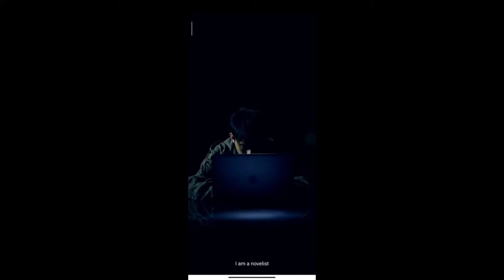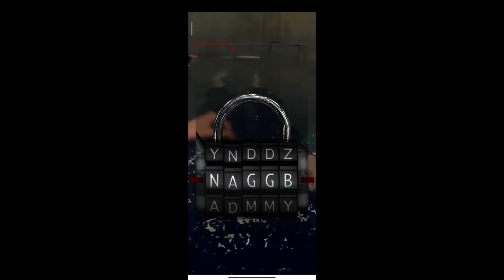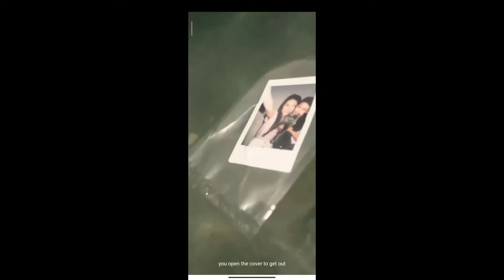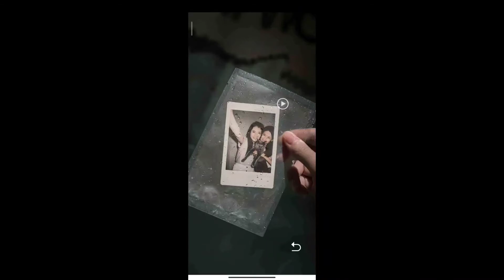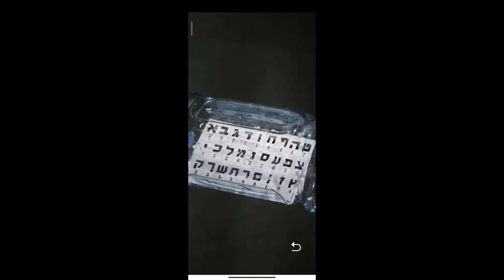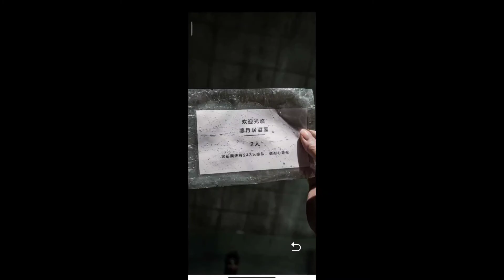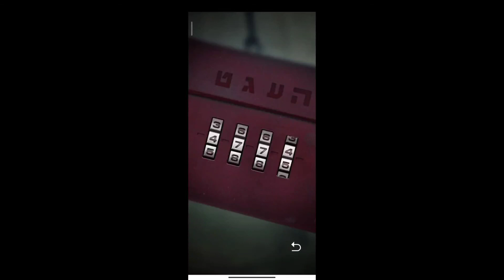Memories – The Best FMV [LIVE ACTION GAME] FULL HD | GAMEPLAY (ANDROID/IOS) [1080P 60FPS]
HI
|| ABOUT GAME ||
The Memory Reconstruction is a live-action escape room movie game. The live-action, intensive and stimulative gaming interaction will take you into an immersive experience beyond the boundary of a movie.

In the game, you will experience three different stories. By solving lots of mind-twisting puzzles, you will explore the mystery and advance the plot.

Characteristics of the Game

1. Breaking the boundary between games and films, experience the new form of interactive movie game

2. The movie-grade picture quality and the changeful plot bring you an immersive experience

3. The extreme panoramic effect can be experienced without a VR device

4. The intense and stimulative live-action gaming interaction presents a strong sense of reality

5. The multi-episode suspense game presents a puzzling movie experience

6. The well-prepared puzzle games challenge the intelligence of players

Background of the Story

In the city of country S, several weird and inter-mingled incidents have happened. There seem countless connections among the main characters of the incidents.
Conspiracy
The Heart
Sudden misfortune

Who is the backstage manipulator on earth, and has harmed all people for what purpose?

The plot is to be advanced by you